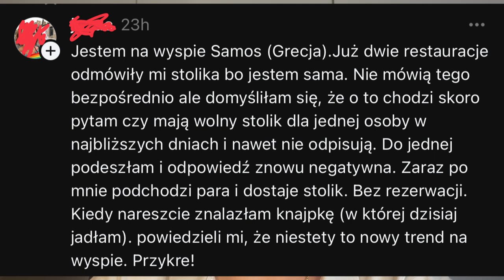Dyskryminacja w restauracjach? | Commentary Podróżnicze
Czy osoby podróżujące solo są poszkodowane finansowe? Są. To fakt. Hotele na osobę wychodzą drożej. Taksówki? Także. Czas na restauracje?